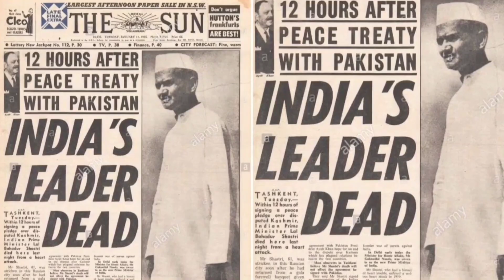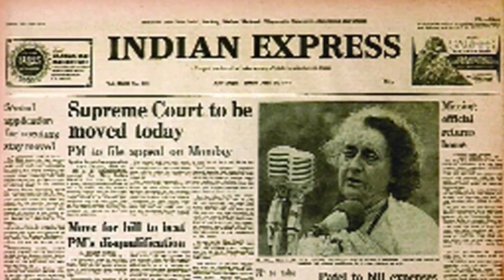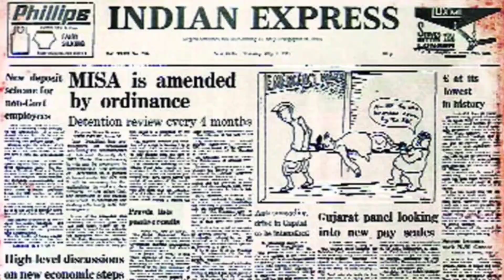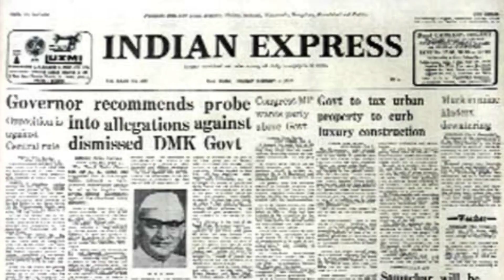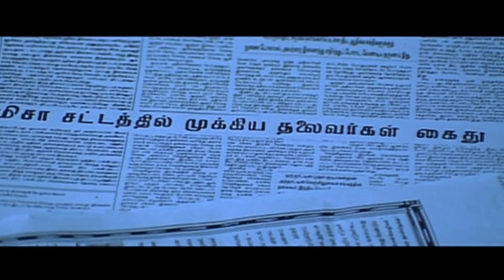National Emergency and Misa Act Explained in Tamil | sarpatta parambarai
Well if you gonna ask this question to somebody born in 1950’s and he remembers “the emergency ” of 1975–77 then he'll completely affright you. Cause Indira Gandhi had done such disgusting things that can simply terrify anyone. I'll be mentioning some of them :

Political opponents were imprisoned.
The press was censored.
Several other human rights violations were reported from the time, including a forced mass-sterilization campaign spearheaded by Sanjay Gandhi.
Civil Liberties were suspended.
As soon as the President of India Fakhruddin Ali Ahmed issed the order under Article 352 of the Constitution because of the prevailing "internal disturbance", One of the biggest democracies of the world was choked down then by the cabinet of so called Prime minister of India.

The Emergency was in effect from 26 June 1975 until its withdrawal in January 1977.

But wait, that's never gonna happen now (what emergency? no no!! emergency still exists but such a oppression won't happen) because thanks to the 44th Constitutional amendment act 1978, Now National Emergency can only be declared on grounds of as per the articles 352, 356 and 360 in the Constitution of India.

National Emergency (Article 352) :
If the president of the state is not satisfied with a grave emergency exists whereby the security of India or any part is threatened whether by war or external aggression or an armed rebellion, then he may proclaim a state of national emergency for the whole of India or a part of India.
It may affect the Fundamental Rights (FR’s).
Since we know that half knowledge is a dangerous thing so i am describing the rest of the two emergencies also.

State Emergency (Article 356) : Also known as “The President’s Rule”.
If the President, on receipt of a report from the Government of a state or otherwise, is satisfied that a situation has arisen in which the Government of the State cannot be carried on by the provisions of the Constitution, the President may issue a proclamation.
By that proclamation, the president may assume to himself all or any of the powers vested in the Governor and may declare that the powers of the legislature of the State shall be exercisable by the Parliament.
It does not affects the FR’s
Financial Emergency (Article 360) : Till date this hasn't been issued.
If the President is satisfied that a situation has arisen whereby the financial stability or the credit of India or any part thereof is threatened, President may declare a state of financial emergency.
During the period such Proclamation is in operation, the executive authority of the Union extends to the giving of directions to any State to observe such canons of financial propriety as may be specified in the directions, any such directions may also include:
A provision required the reduction of salaries and allowances of all or any class of person serving a State or the Union.
A provision requiring all Money Bills or other Financial Bills to be reserved for the consideration of the President after they are passed by the legislature of the State.
President of India have been given extraordinary power to declare an emergency to meet any threat to the country only on the basis of a written request by the Cabinet headed by the Prime Minister as mentioned earlier. Those powers to President of India in Constitution are called emergency provisions.

Now still FR’s can be curtailed only if they don't mingle with the Basic Structure of the Constitution and to govern such things we have Judiciary. The guardian of our rights as well as the constitution.